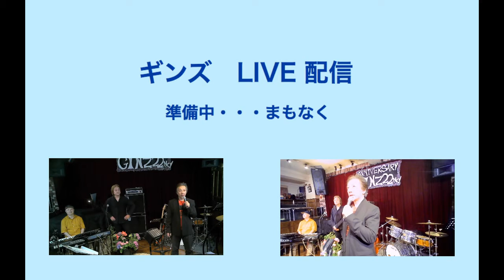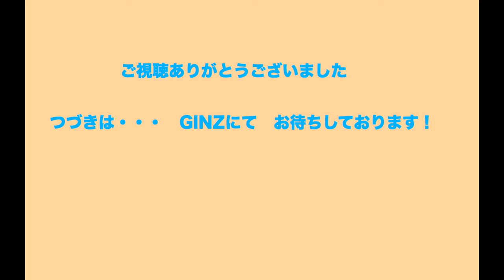GINZ Live配信テスト 2020.6.6